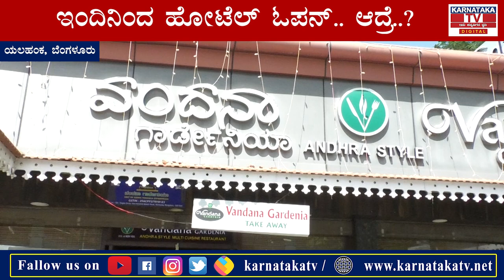ಸರ್ಕಾರ ನಮಗೆ ಸಹಾಯ ಮಾಡ್ಲಿಲ್ಲ.. ಈಗಲಾದರೂ ಅವಕಾಶ ಕೊಡಲಿ | Bangalore Hotels | Karnataka News